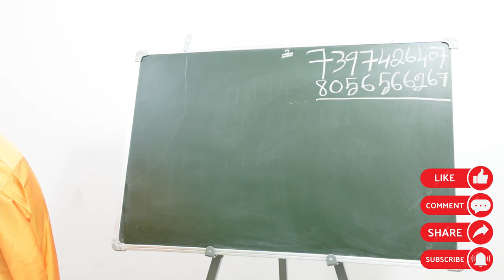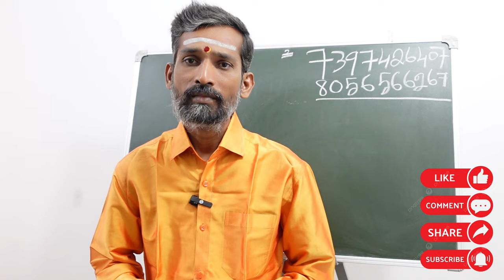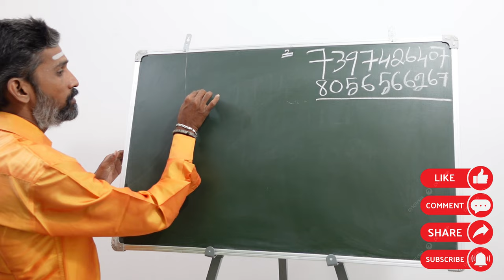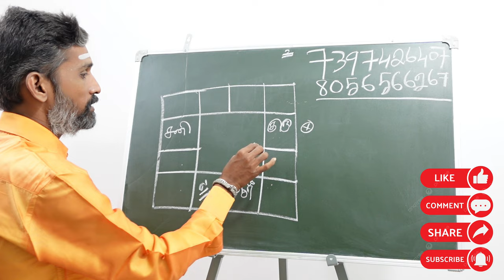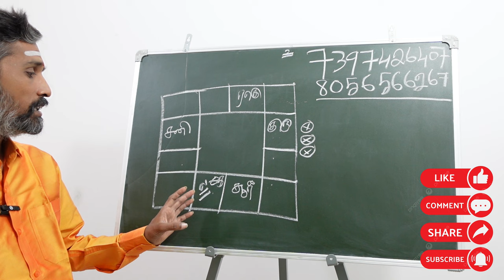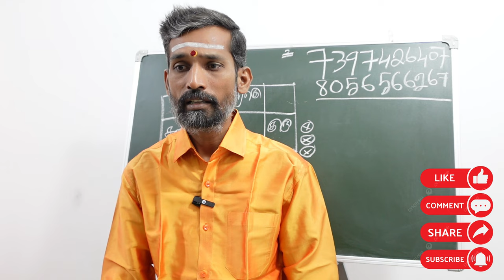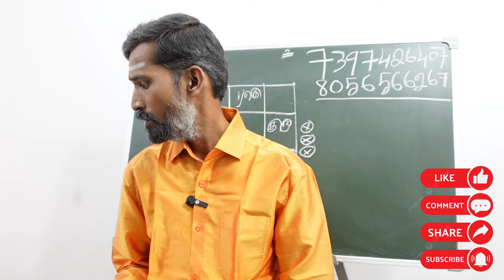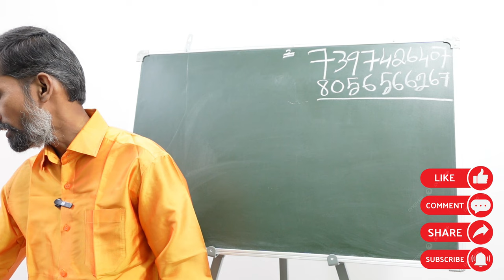ஜாதகத்தில் இருக்கும் நவகிரக தோஷம் நீங்க கோவில் பரிகாரம் | nava grahadosha nivarthi pariharam